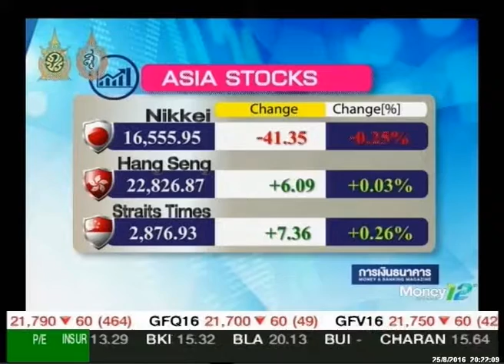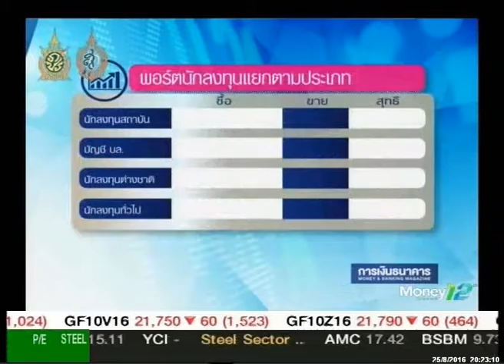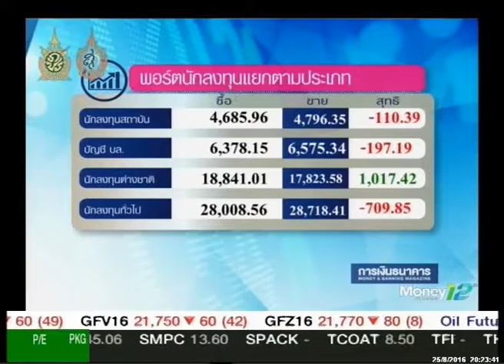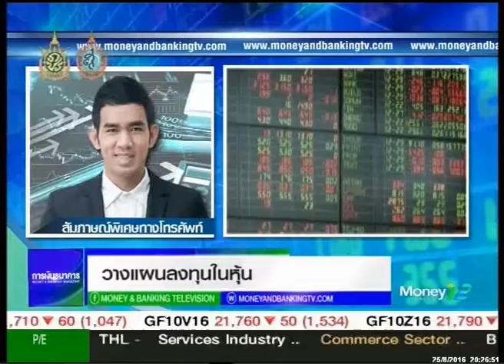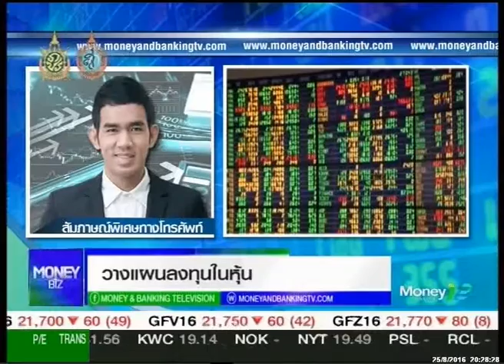รายการ Moneybiz_วันที่ 25 สิงหาคม 2559 เบรก 2